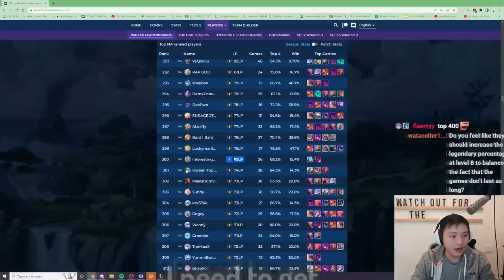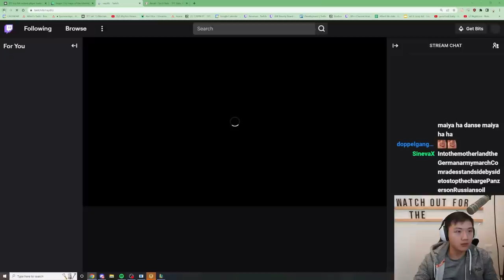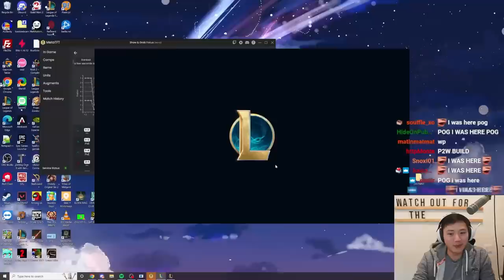Manazane Syndra Puts My ENTIRE Bench On The Board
00:00 Patch 12.23
01:48 First Augment: Birthday Present (Prismatic)
09:41 Second Augment: Portable Forge (Gold)
15:07 Third Augment: Punch Protocol (Hero - Sett)

Intro:
- Harvest Moon Friends of Mineral Town - Harvest Sprites

- Mother 2 - Sunrise & Onett Theme
- Pokemon LGPE - Viridian Forest
- Pokemon Emerald - Rustboro City
- Legend of Zelda: Ocarina of Time - Gerudo
- Legend of Zelda: Ocarina Of Time - Kokiri Forest
- Kingdom Hearts Chain of Memories - 31 Twilight B
- Tarkun and Kitapy - FATAL FURY 2 Super Smash Bros. Ultimate
- Ocarina of Time Medley - Super Smash Bros. Brawl
- HQ Album Galactic Stadium - Mario Strikers Charged Football

- Pokemon HGSS - Nature Park